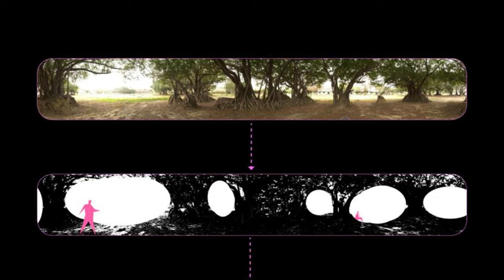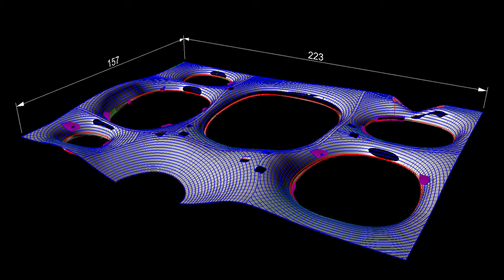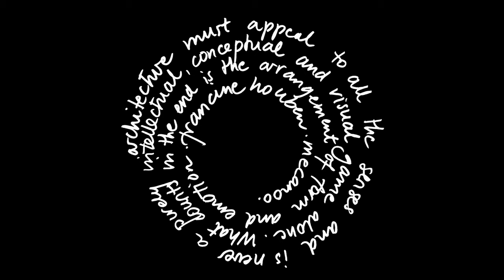Francine Houben - Designing for Culture - Taiwan’s National Kaohsiung Center for the Arts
As the founder and creative director of international design firm Mecanoo, Francine Houben combines the disciplines of architecture, urban planning and landscape architecture in an untraditional way. Join her in conversation with Contributing Editor of Blueprint magazine, Herbert Wright, for an insight into her groundbreaking projects including Taiwan’s National Kaohsiung Center for the Arts - a celebration of modern architectural design & traditional local culture - and to learn how she uses architecture to reach across boundaries to engage a wide civic audience from the New York Public Library to the world’s largest performing arts venue.